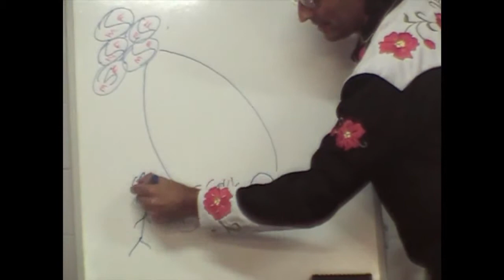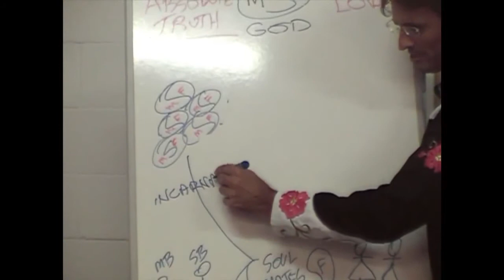Jesus on Soulmates, Incarnation and the Law of Attraction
Jesus discusses how soulmate attraction works from incarnation onward.

dtstart:010309:
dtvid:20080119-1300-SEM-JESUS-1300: